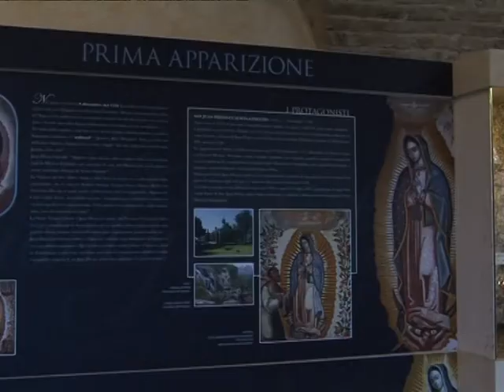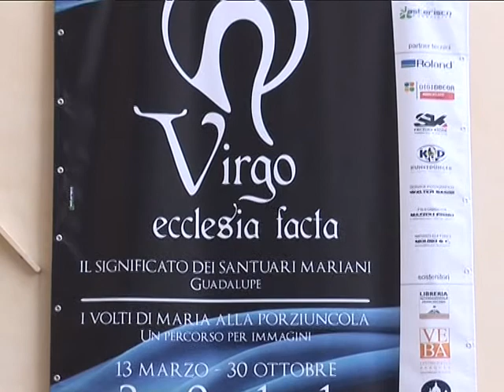Mostra mariana alla porziuncola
La memoria dei santuari mariani, di Guadalupe in particolare, diventa un percorso quasi didattico tra arte, fede ed iconografia. Il video parla della mostra "Virgo Ecclesia facta" allestita presso il museo della Porziuncola nella basilica di Santa Maria degli Angeli ad Assisi, ci spiega Saul Tambini, direttore Opera della Porziuncola di Santa Maria degli Angeli.
Il servizio è trasmesso da TV 2000.